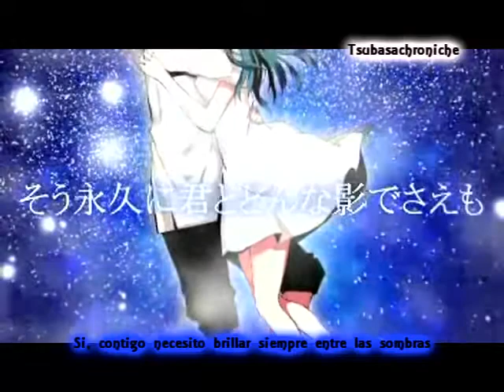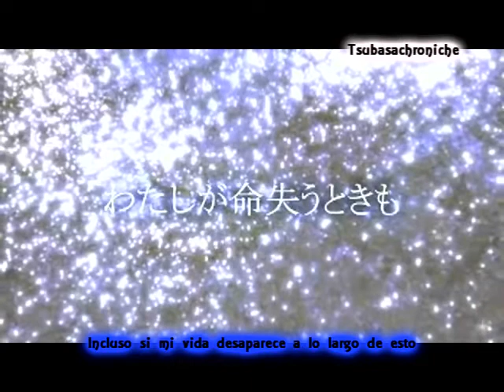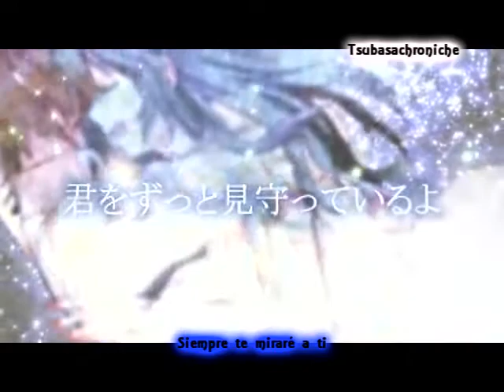Reflection 【Hatsune Miku-Dark+ Megurine Luka】 fansub esp subs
tengo blog no sean malos y pasen

preguntenme!

wow el yuri jajaja no importa la cancion es linda